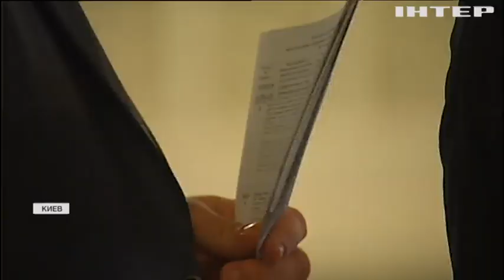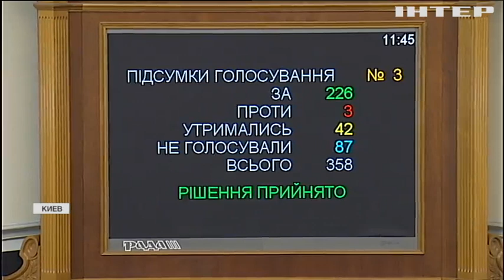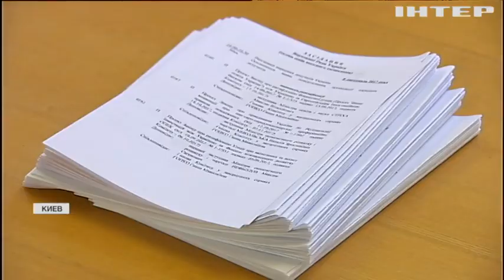Бюджет 2018: силовикам значительно увеличат финансирование